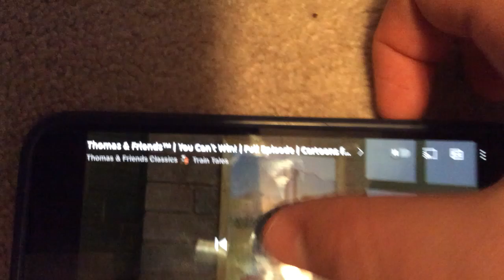You can’t win remake